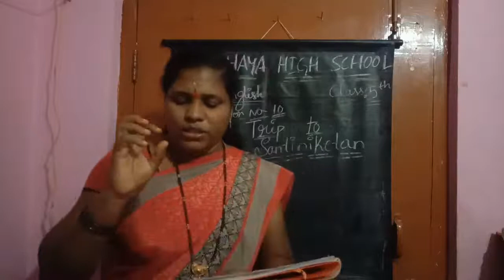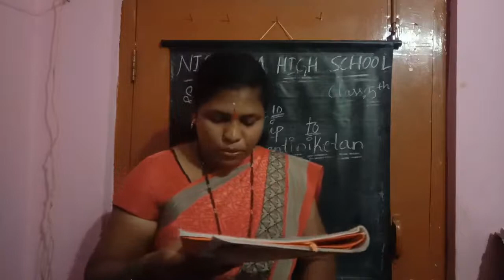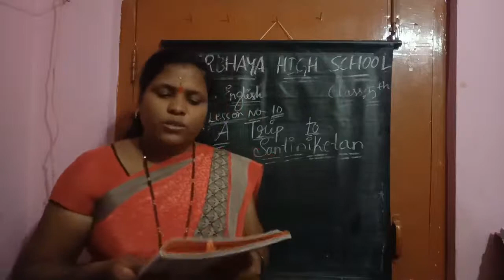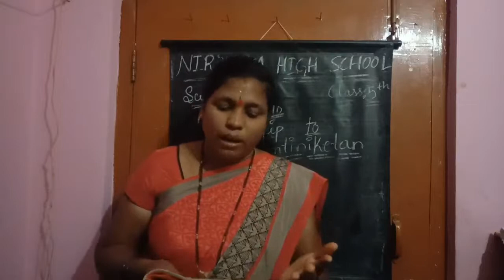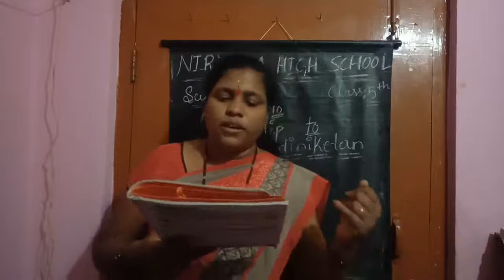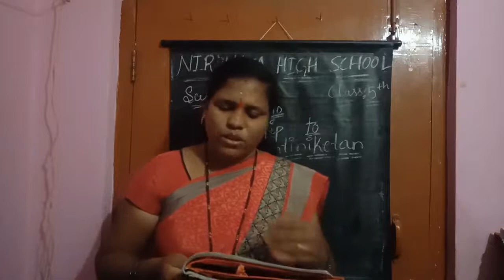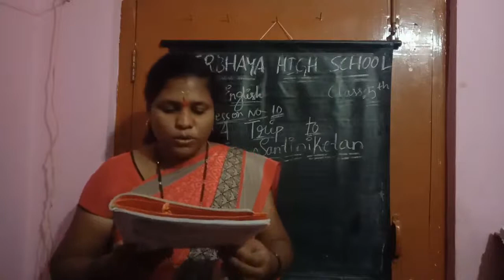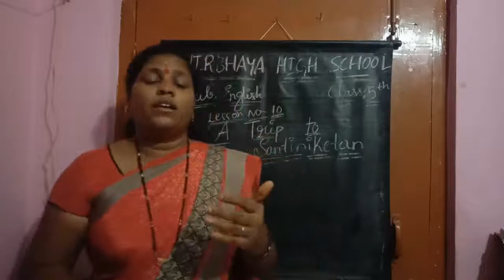5th class English Lesson no. 10 A Trip to Santiniketan Explanation